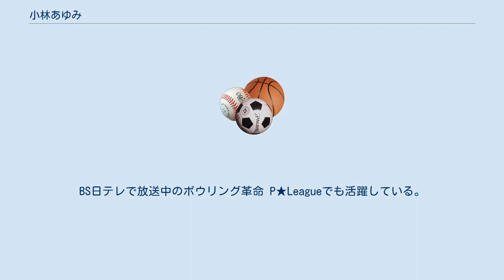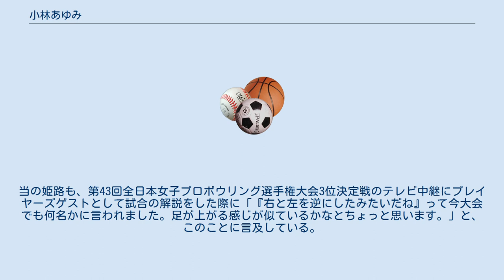小林あゆみ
小林 あゆみ（こばやし あゆみ、1989年11月19日 - ）は、栃木県出身のプロボウリング選手。
2011年プロ入り（JPBA第44期）、ライセンスNo.478。
トミコシ高島平ボウル所属。
身長159㎝、体重48kg。
左投げ。
BS日テレで放送中のボウリング革命 P★Leagueでも活躍している。
Pリーグでのキャッチフレーズは「華麗なる左腕」。
同じくプロボウリング選手の小林よしみは妹、小林龍一は弟。
通算3勝。
 小学生の時、近所のボウリング場に遊びに行き、センター従業員の方からボウリングのアドバイスを受けたことがあった。
そして次に行った時も同じ方が教えてくれ、それを繰り返していくうちに、どんどんとボウリングが上達。
スコアが上がるにつれボウリングが楽しくなっていき、遂には「マイボール」が欲しくなり、父に買ってもらったのがきっかけ。
 中学生でJBCの大会に参加するようになり、県外へ行く楽しみを知る。
それと同時に、同年代の選手を見て、「もっともっと上手になりたい」と思うように。
 高校に入ってからは、国体で県外の選手と友達になる楽しさと、成績を残す嬉しさを実感。
高校2年・3年の時には、妹と団体戦（ダブルス）を組み、どちらも2位と好成績を出すことが出来た。
 この頃からプロへ進むことへの意識が強くなっていく。
 生まれ育った故郷でもありボウリングの活動拠点だった栃木県を離れ、スキルアップの為に東京へ進出。
 今までの目標だった「プロテスト合格」を2011年に果たした。
2012年には念願のタイトル（後述）を獲得。
 「尊敬するプロ」に姫路麗の名を挙げており、リリースの際、右投げである姫路と左投げである小林で左右の違いがありながらも、蹴り足を上げてから地面につくまでのフォームが姫路と似ていると言われている。
当の姫路も、第43回全日本女子プロボウリング選手権大会3位決定戦のテレビ中継にプレイヤーズゲストとして試合の解説をした際に「『右と左を逆にしたみたいだね』って今大会でも何名かに言われました。足が上がる感じが似ているかなとちょっと思います。」と、このことに言及している。
 2010年 2011年 2012年 2013年 2014年 2015年 2016年